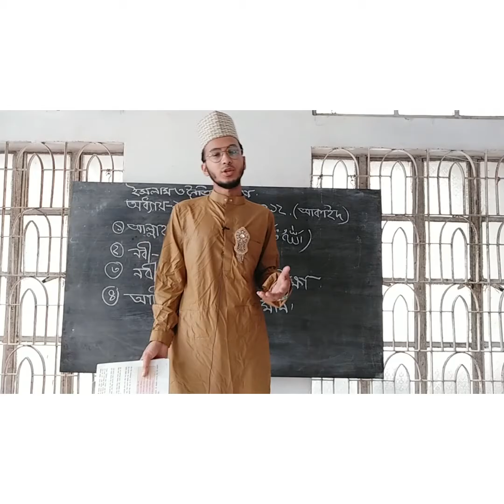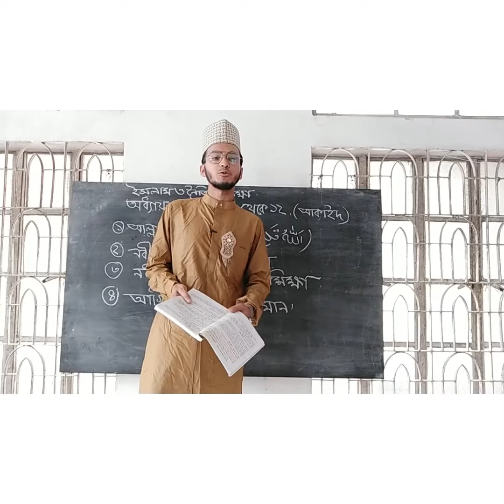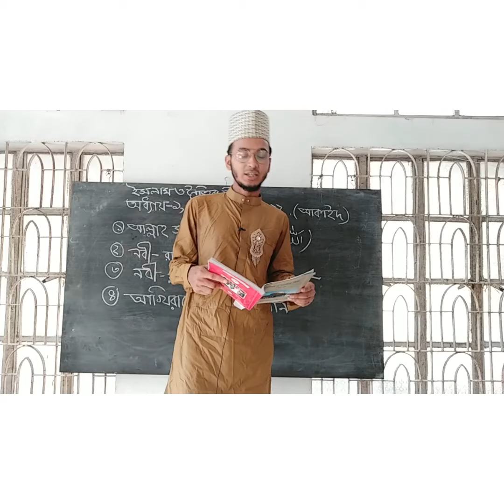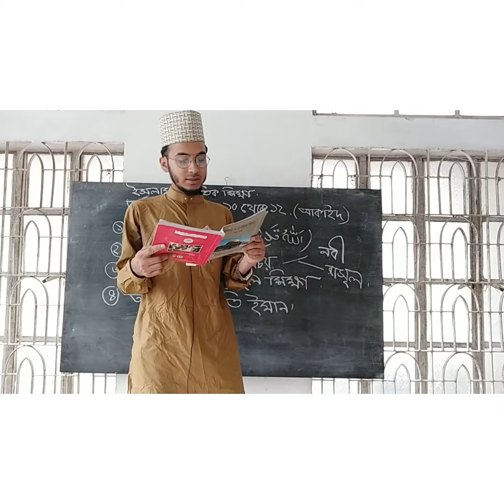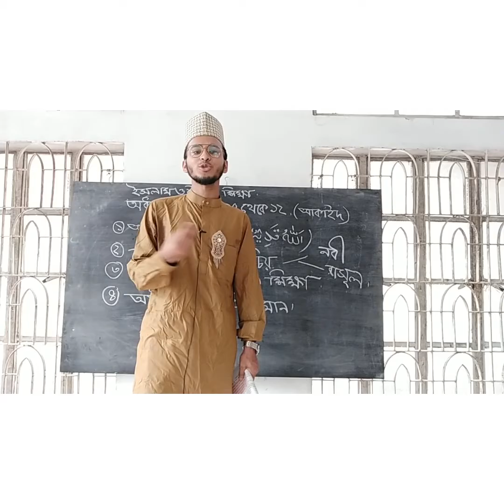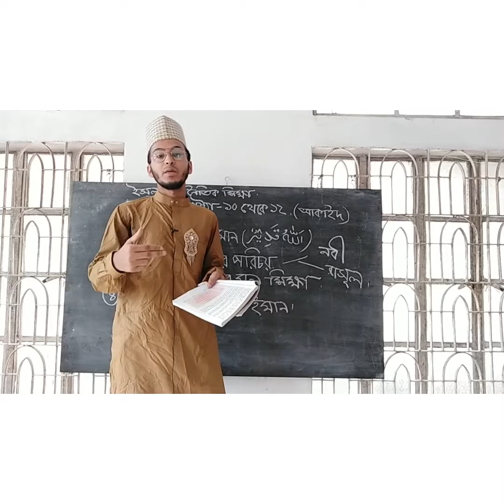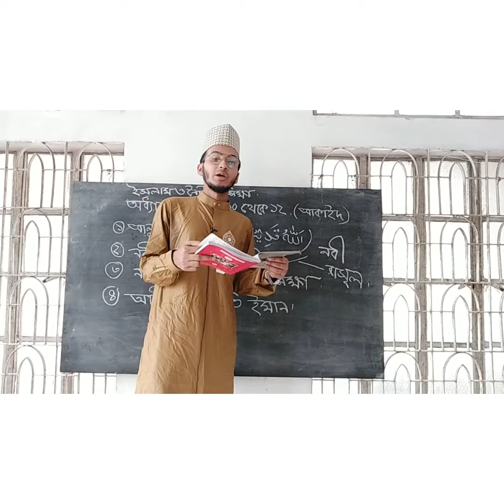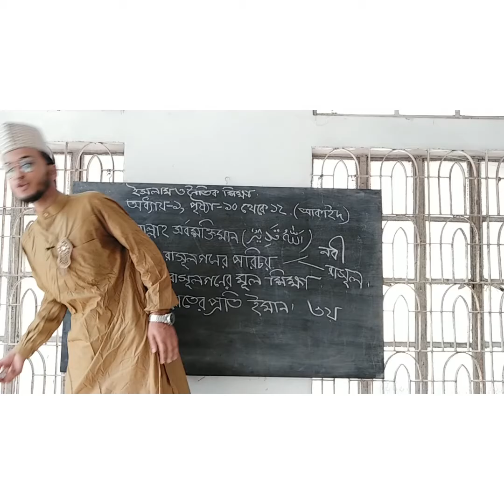অধ্যায়-১(আকাইদ),পৃষ্ঠা -১০থেকে১২।আল্লাহ সর্ব শক্তিমান,নবী-রাসুলের পরিচয়, ওনাদের মূল শিক্ষা এবং আখিরা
Class :Five, Subject:Islam and moral education, Lecture No:41,Page:10 to12,Teacher’s Name :Amimul Islam, Branch :Muhammadpur